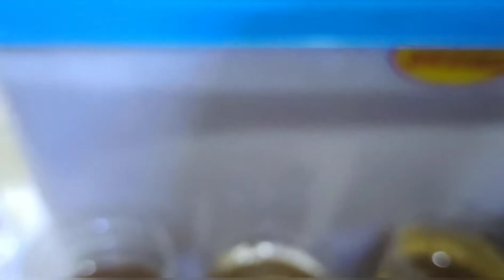Selasa 28 Jan 2020, update pemindahan dari ren ke toples